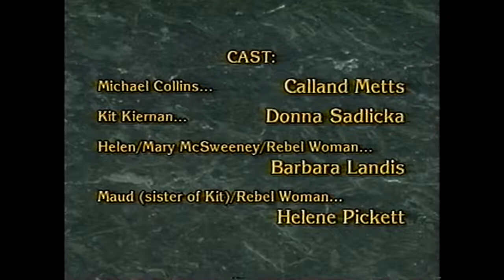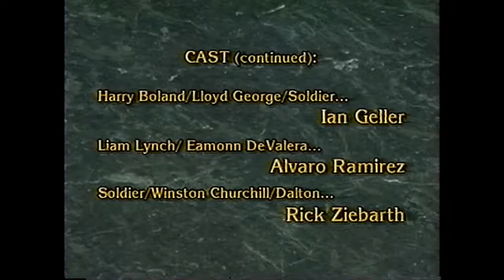The Death of Michael Collins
In Honor of Reverend Andrew Greeley's 70th Birthday, The Premiere Presentation of

The Death of Michael Collins, an Opera in Two Acts

Libretto by the late, ever memorable, Reverend Andrew M. Greeley

Music, Orchestration, and Lyrics by the Reverend Edward J. McKenna

Technical Production by The Opera Factory, Blanche A. Lewis, Director

Performed, February 1, 1998, Feast of St. Brigid, Patroness of Ireland

Place of Performance:
Old St. Patrick's Church
700 West Adams
Chicago, Illinois

Calland Metts as Michael Collins
Donna Sadlicka as Kit Kiernan
Barbara Landis as Helen / Mary McSweeney / RebelWoman
Helene Pickett as Maud (sister of Kit) / Rebel Woman
Ian Geller as Harry Boland / Lloyd George / Soldier
Alvaro Ramirez as Liam Lynch / Eamonn DeValera
Rick Ziebarth as Soldier / Winston Churchill / Dalton